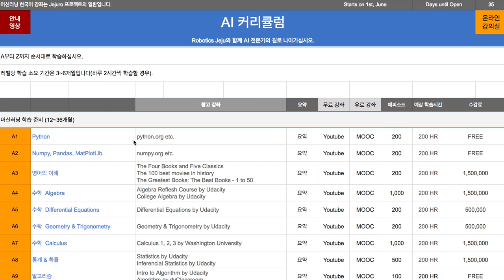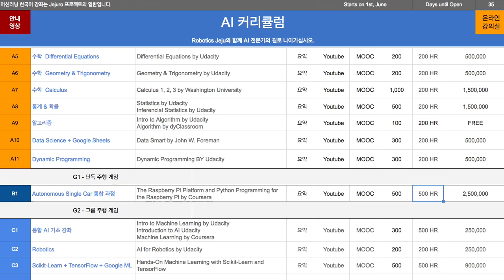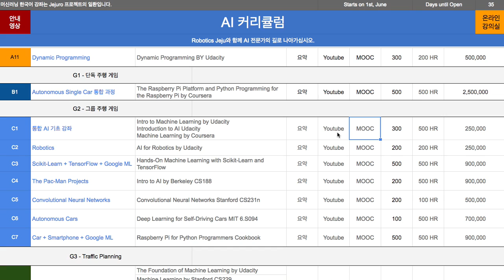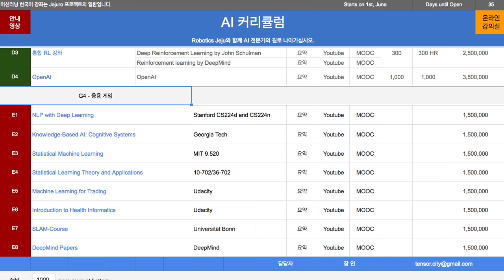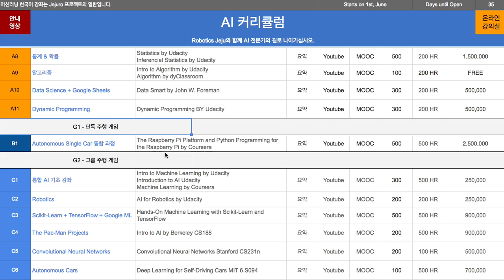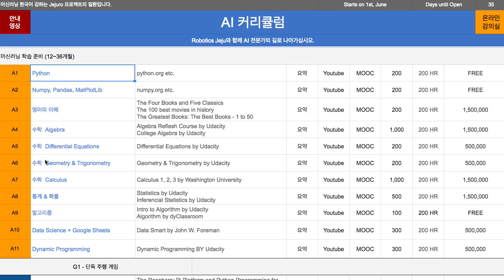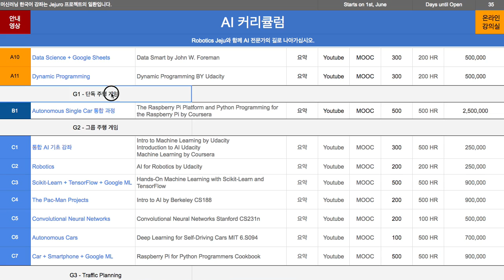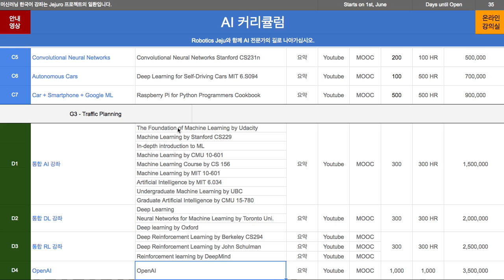Site 003 - AI 교과 과정